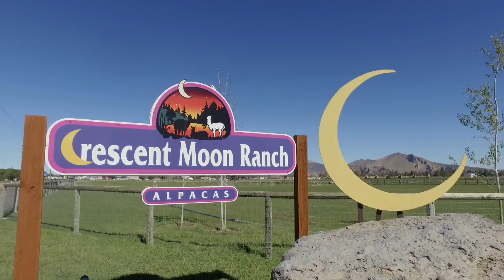Full time RV Family: Visit to the Crescent Moon Alpaca Farm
Finally starting to sort through the video clips we shot while in central Oregon this September.  We really enjoyed the Crescent Moon Alpaca farm in Terrebonne, Oregon.   The video makes it look like we raced through, but we really spent about 2 hours here, feeding the alpacas, walking the grounds, and checking out the amazing (and amazingly expensive) things at the gift shop.  This is the first movie that I have edited, with Jeff helping me, so it's pretty basic, but I'm happy to finally be learning how to do it.